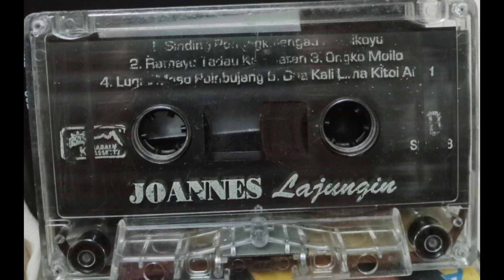Dua Kali Lima Joannes Lojungin